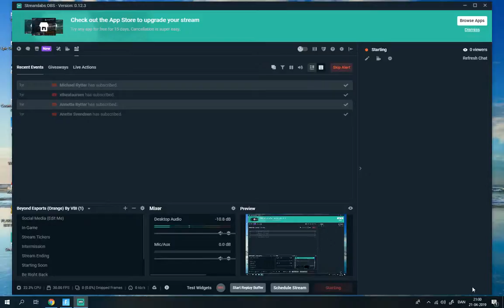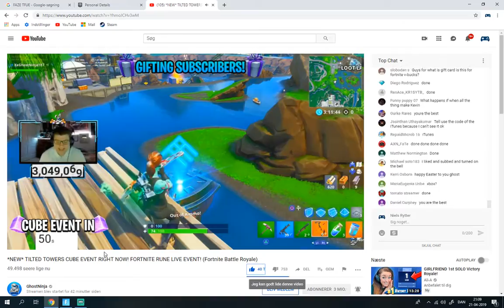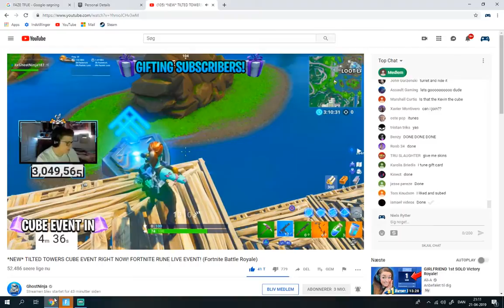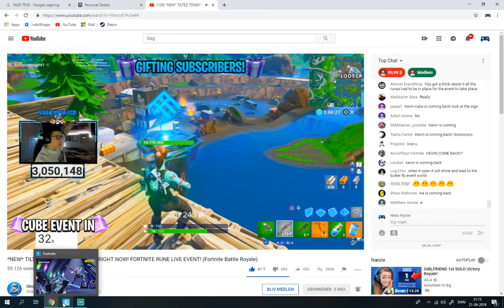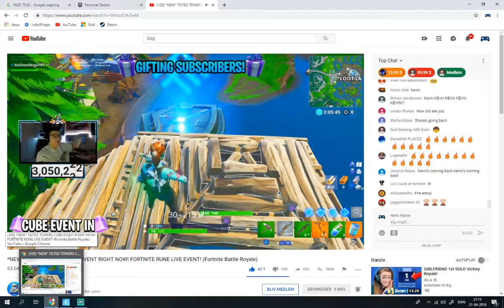Livestream for Niels Rytter